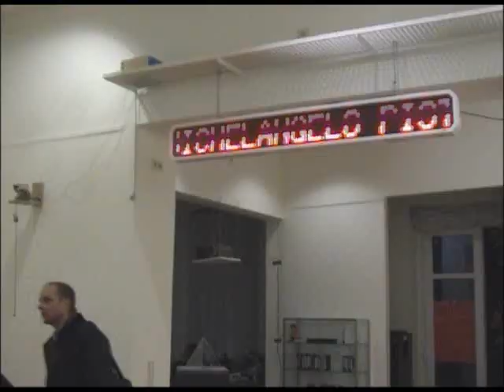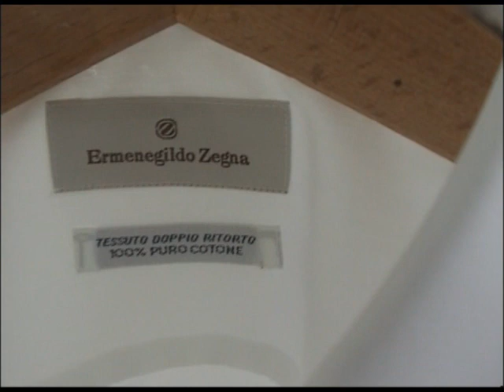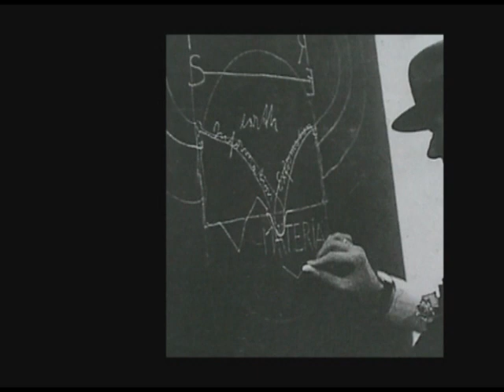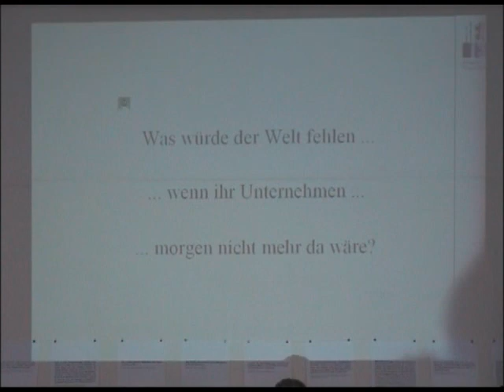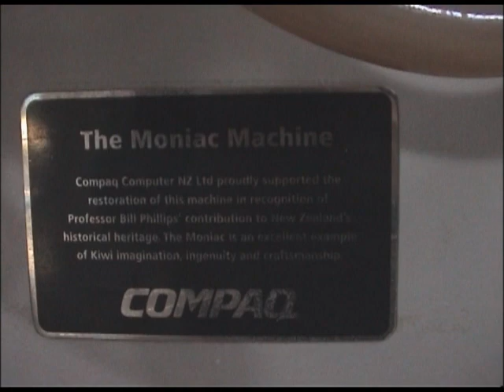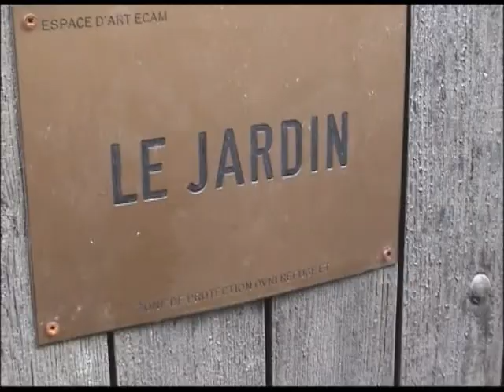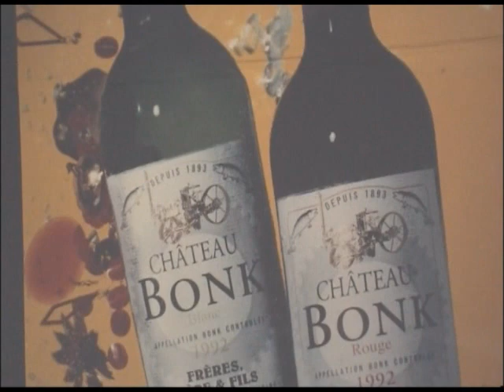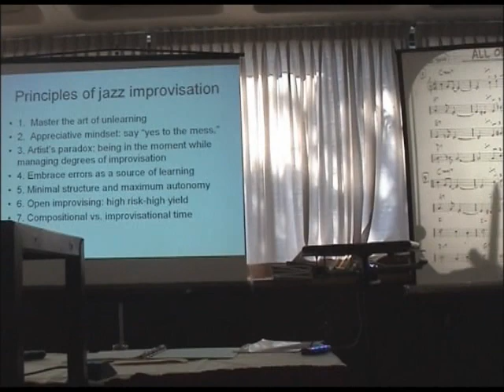Part 1 : MASTERS OF BUSINESS ART - A Fields of Flow Movie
Part 1 : MASTERS OF BUSINESS ART - A Fields of Flow Movie from 2006 . Created and Directed by Pierre guillet de Monthoux.